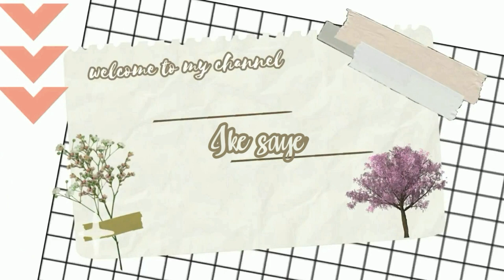Cemilan Enak ini Dari Mie instan - Nugget indomie Murah dan Mudah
Hay manteman semua di video saya kali ini akan bikin Olahan mie instan, naget mie instan yg murah dan mudah dari indomie

Bahan:
. 1 Bks indomie
. 2 butir telur
. Daun Bawang
. Wortel
. 4 sdm tepung terigu
. Tepung panir

Cara bikin nya simak video sampai selesai ya..
Terimakasih 🙏🙏